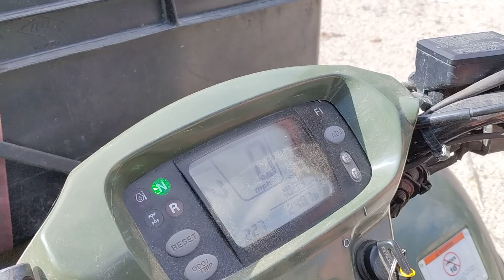"ATV's are Ready to Rock the Peninsula!!!"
3 Honda Rincon's, Honda Rancher, Yamaha Grizzly & Suzuki King Quad Ready to Rock the Peninsula!!!